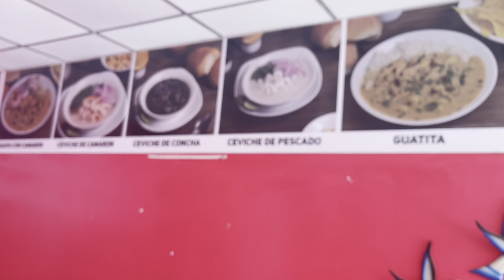Los mejores encebollados, banderas y guatita en el "Colorado"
Ven a disfrutar de estos ricos encebollados, ceviches, guatita, bandera y demas delicias, en el "Colorado".  Una delicia guayaquileña con toque manabita. Visitalo o llamalo ahora mismo.0969351027 @picanteriaaquiesta_elcolorado1 ¿Te provoca?. ¿Qué opinas al respecto?